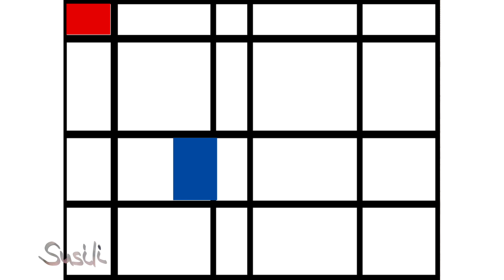(Deutsch) Ordnung der Farben 👍🥰😇 (Neoplastizismus - Piet Mondrian) -music by KI-Susanne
Ordnung der Farben

Strophe 1:
Rot, Blau, Gelb auf weißem Grund,
Das Leben in Formen, so tief und bunt.
Ein Quadrat, ein Streifen, kein Chaos, nur Plan,
Mondrians Vision, die Welt im neuen Bann.

Refrain:
Klarheit in Linien, Wahrheit in Raum,
Kein Zufall, nur Ordnung, wie ein stiller Traum.
Neoplastizismus, die Harmonie,
Farben und Formen – die neue Melodie.

Strophe 2:
Abstraktion als Schlüssel, der das Chaos bricht,
In Rot, Blau und Gelb liegt das wahre Licht.
Die Welt wird zur Fläche, das Leben zum Stil,
De Stijl zeigt uns, was der Künstler will.

Bridge:
Kein Platz für Schatten, kein Raum für den Streit,
In der Stille der Farben blüht Unendlichkeit.
Die Leinwand wird Bühne, das Leben wird Spiel,
In Mondrians Vision lebt ein neues Gefühl.

Order of colors

Verse 1:
Red, blue, yellow on a white background,
Life in forms, so deep and colorful.
A square, a stripe, no chaos, just a plan,
Mondrian's vision, the world under a new spell.

Chorus:
Clarity in lines, truth in space,
No coincidence, just order, like a silent dream.
Neoplasticism, harmony,
Colors and shapes - the new melody.

Verse 2:
Abstraction as the key that breaks the chaos,
In red, blue and yellow lies the true light.
The world becomes a surface, life becomes a style,
De Stijl shows us what the artist wants.

Bridge:
No room for shadows, no room for strife,
In the silence of colors, infinity blooms.
The screen becomes a stage, life becomes a game,
A new feeling lives in Mondrian's vision.

Chorus:
No coincidence, only order, like a silent dream.